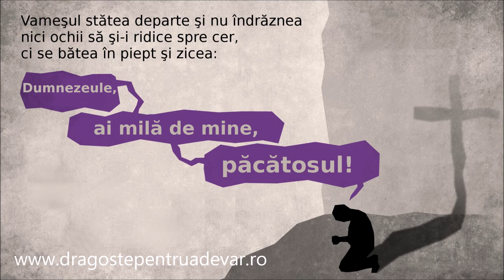Grup surori - O viață în păcate am trăit pe-acest pământ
Muzică și versuri: Alexandru Groza